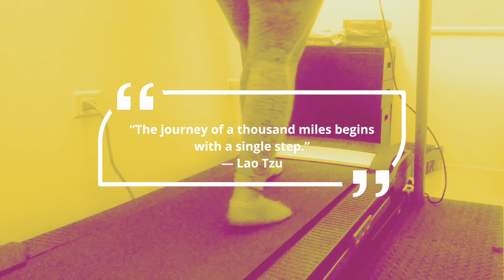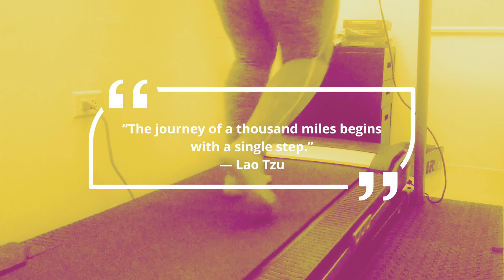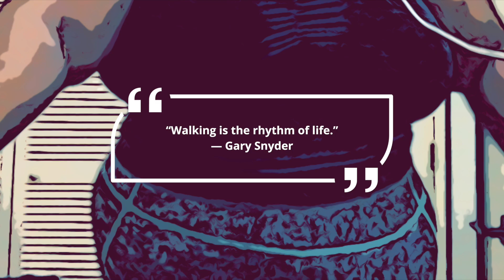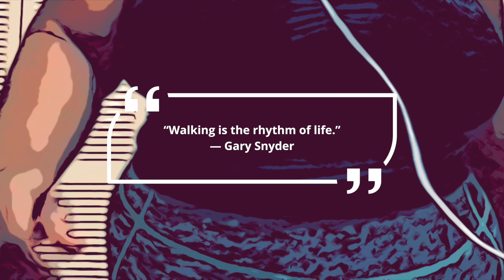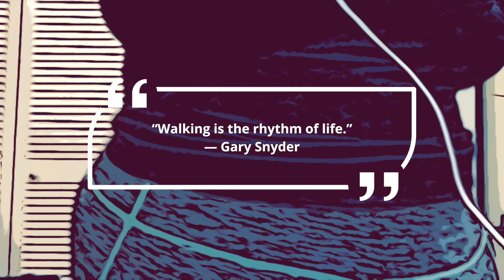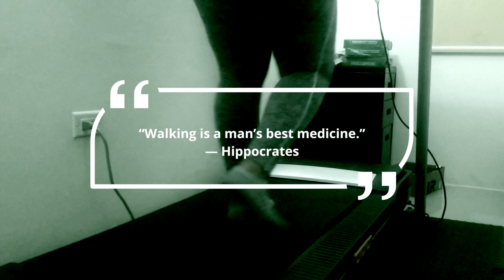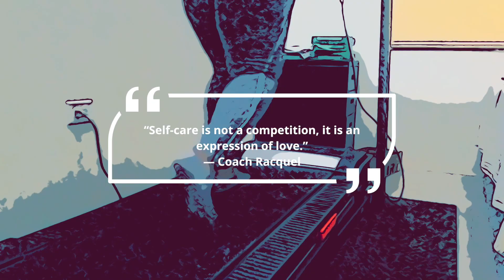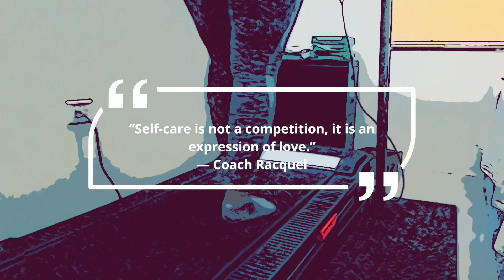ASMR SELF-CARE ROUTINE *TREADMILL MEDITATION WALK | RELAXATION & INSPIRATION | Kelly Vlogs ASMR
👉 Link & Resources
ASMR Channel:  @KellysASMR